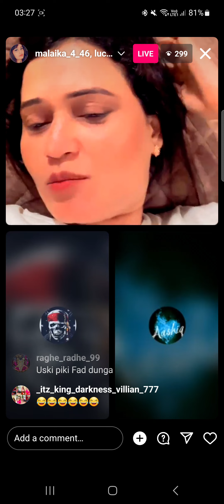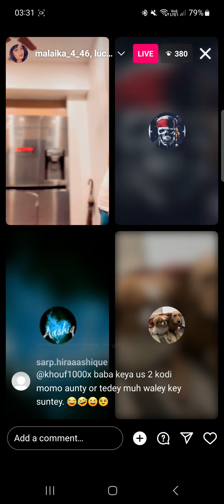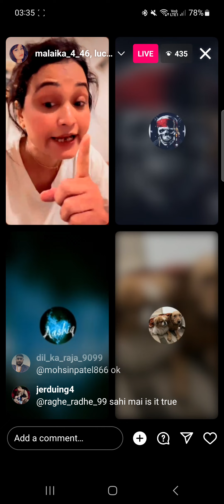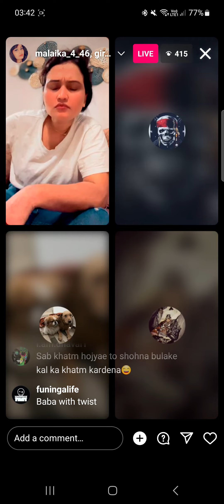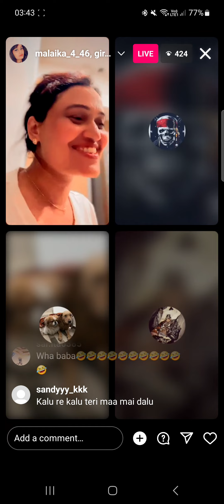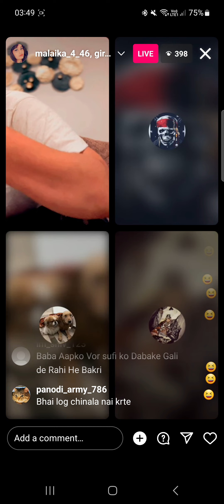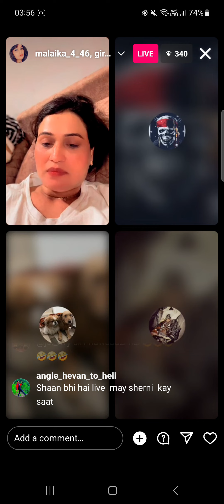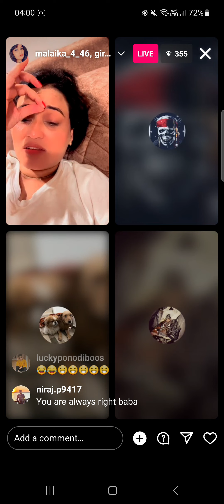Panodi Latest Live Malaika or Sufi ka Huq Jhaghda Ek dusre ko De Rahe Gaaliya